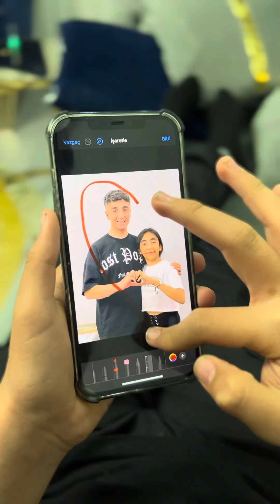Harika komik duygusal tik tok videoları❤️😂🥺😱👻💩🤣